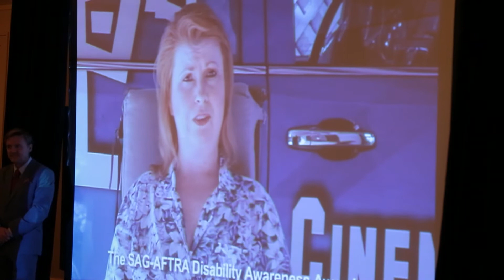2013 Media Access Awards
The 2013 Media Access Awards was held at the Beverly Hilton Hotel in Beverly Hills, California on Thursday, October 17. The event, now in its fourth year, honors members of the entertainment and broadcast industries for their efforts in promoting awareness of the disability experience, accessibility for people with disabilities, and the accurate depiction of characters with disabilities.

The goal of representing and shedding light on various disabilities while raising public perception through the media takes center stage for this celebration.  A vibrant and positive reception, the Media Access Awards continues to bring out some of television and film's brightest and most supportive stars as recipients and presenters year after year, and 2013 is set to be the biggest yet.  The ceremony is presented by the Christopher & Dana Reeve Foundation and Starz Entertainment.

Award Recipients:
Media Access Awards' LIFETIME ACHIEVEMENT AWARD (Norman Lear, All in the Family, The Jeffersons, Maude, The Facts of Life)
*Media Access Awards' VISIONARY AWARD (George R.R. Martin, author of A Song of Ice & Fire, the basis for Game of Thrones)
*SAG-AFTRA Disability Awareness Award (Jenni Gold, Producer of the Documentary Cinemability)
*SAG-AFTRA Harold Russell Award (RJ Mitte, Breaking Bad)
*Casting Society of America Award (Deedee Bradley, Switched at Birth, Veronica Mars)
*Writers Guild of America, West Evan Somers Memorial Award (David Shore, House)
*Producers Guild of America George Sunga Award (Bruce Cohen, Milk, Silver Linings Playbook, Academy Award-winner for American Beauty)
*Christopher Reeve Acting Scholarship (Santina Muha)
*RJ Mitte Diversity Award (Ryan Lane, Switched at Birth)

The Media Access Awards were created in 1979 by the California Governor's Committee on Employment of People with Disabilities along with producer Fern Field and her late husband, Norman Brooks, to recognize and encourage the accurate portrayal of people with disabilities.